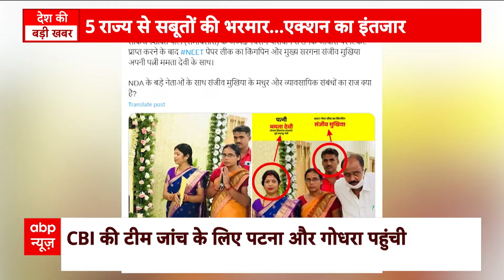NEET Paper लीक: Chirag के घर की फोटो शेयर कर RJD ने NDA को ही घेर लिया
NEET पेपर लीक पर बिहार में सियासत तेज...
संजीव मुखिया के बहाने NDA पर RJD का निशाना...
RJD ने चिराग के आवास का फोटो शेयर किया...
फोटो में पत्नी सुनीता के साथ दिख रहा संजीव मुखिया...
फोटो शेयर कर RJD ने NDA से सवाल पूछा...
संजीव मुखिया से मधुर संबंधों का राज क्या- RJD...